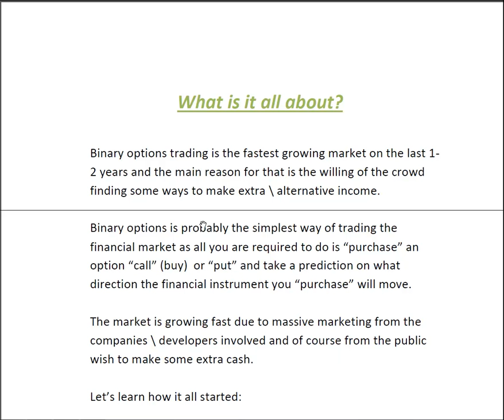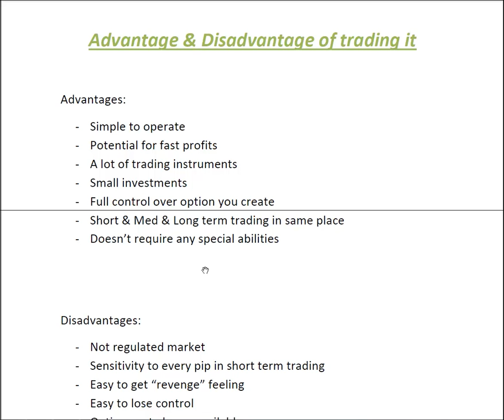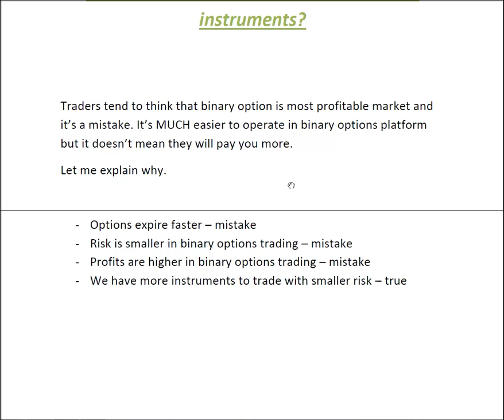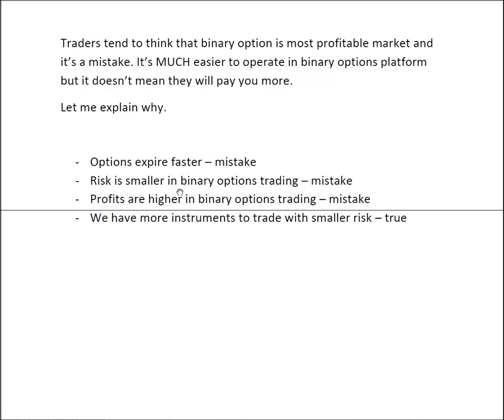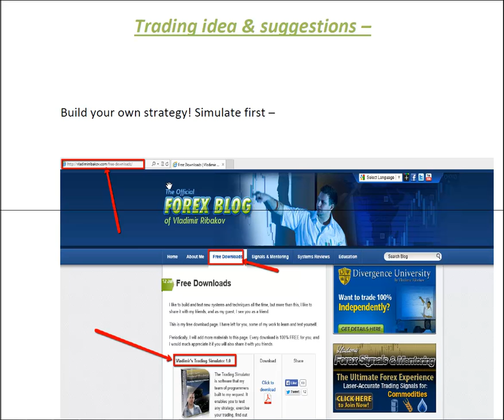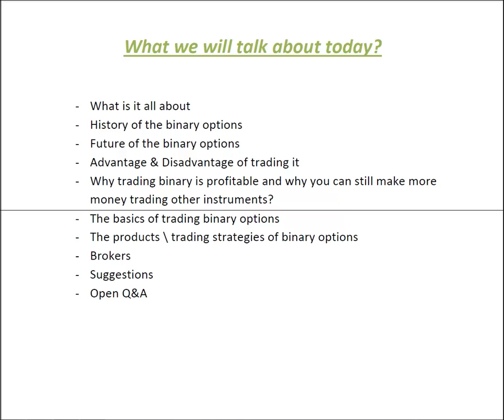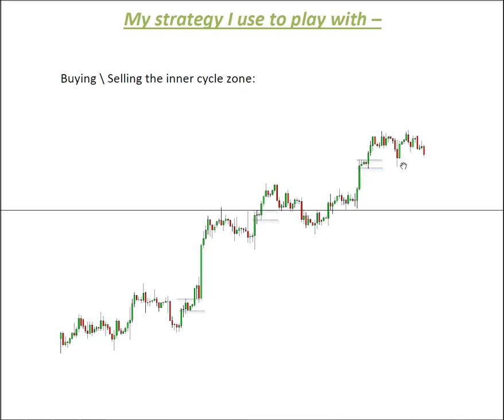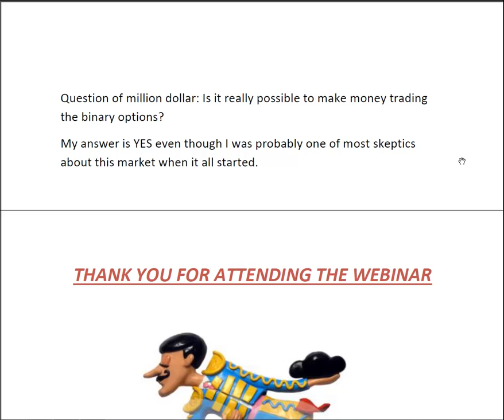What are Binary Options? Everything you need to know - Vladimir Ribakov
This is your complete guide to binary options (binary options 101).

In this video i cover the following subjects:
* What are binary options?
* History of binary options.
* Future of binary options.
* Advantages and Disadvantages of binary options.
* Why trading binary options is profitable and why you can still make more money trading other instruments?
* The basics of trading binary options.
* The products / trading strategies of binary options.
* Binary options brokers.
* Binary Options suggestions.